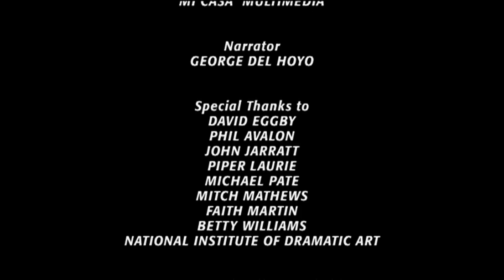Mel Gibson: The Birth of a Superstar